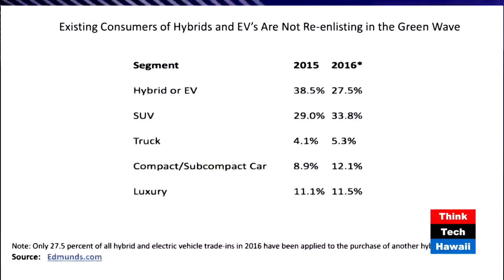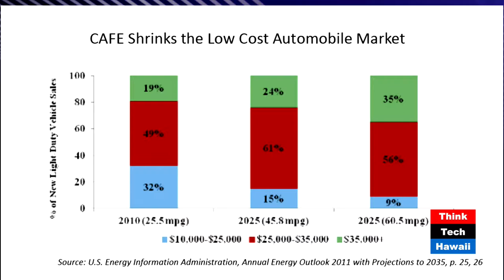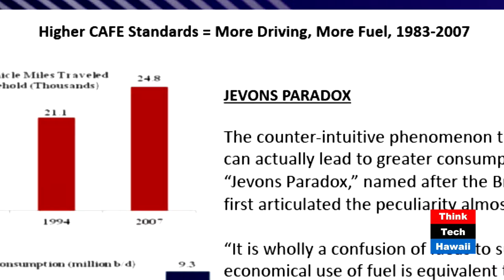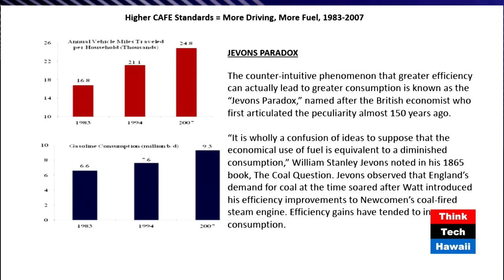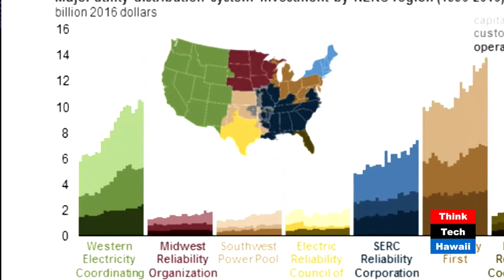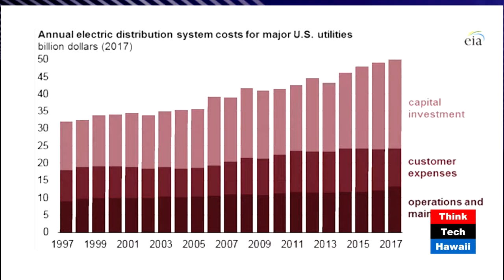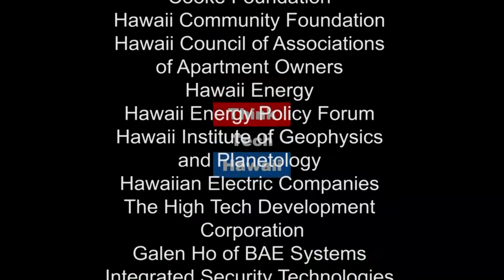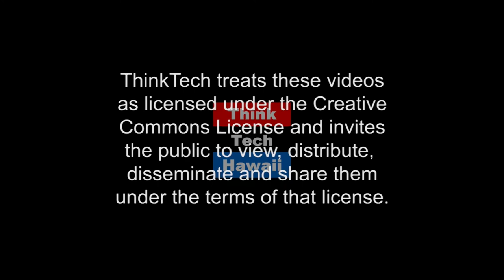Two Interesting Developments in Energy (Energy In America)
Sea changes in energy are not only political, they emanate from the energy marketplace in general.

We will discuss to important changes in energy:  (a) the reduction of the CAFE standards by the Trump administration, why, and with what affected; (b) the decline of the cost of renewable energy, and why is hasn't declined even further.

The host for this episode is Jay Fidell.  The guest for this episode is Lucian Pugliaresi.